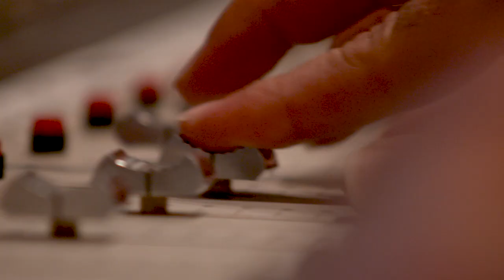Echo Sessions 51 - Eleanor Underhill and Friends - Whole Show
Produced by Independent Arts and Music Asheville

Producers:

Josh Blake
Scott Reese

Director of Photography:

Shane Peters

Cameras:

Shane Peters
Guy Newton
Alex Cox
Adam MacMillian
Phill Bronson

Audio Engineering:

Josh Blake
Julian Dreyer

Live Director:

Scott Reese
Phill Bronson

Post editing:

Phill Bronson

Host:

Marisa Blake

Set Design:

Marisa Blake
Josh Blake